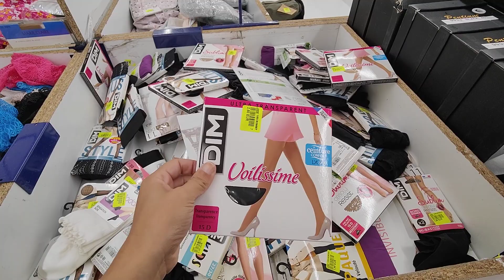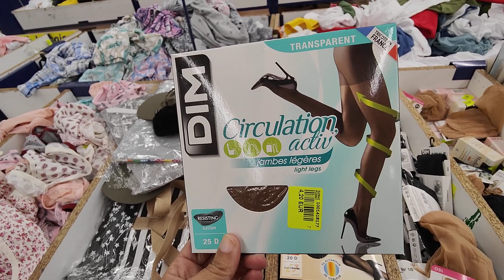NOZ ARRIVAGE MODE 23 SEPTEMBRE 22